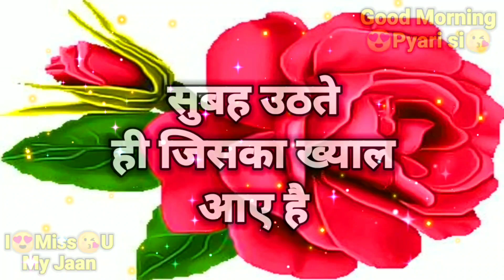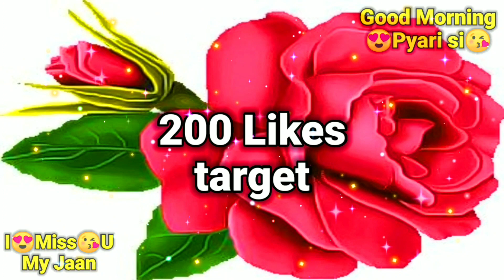Good morning love shayari